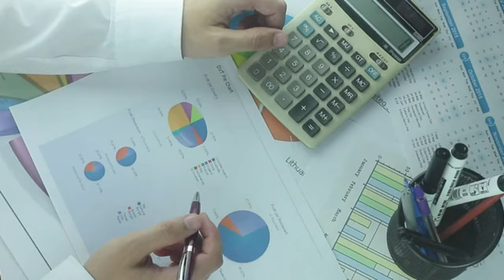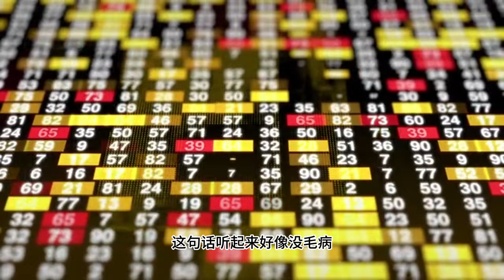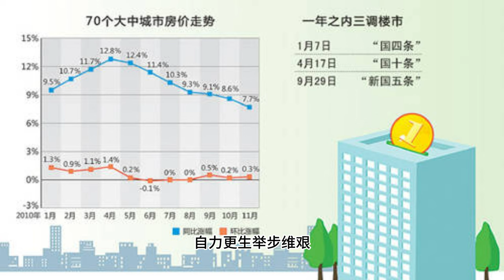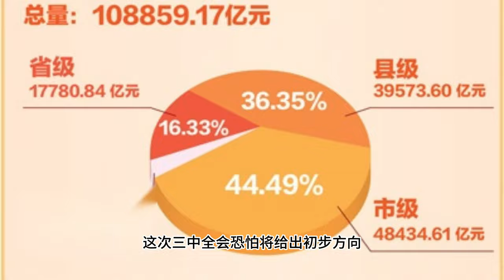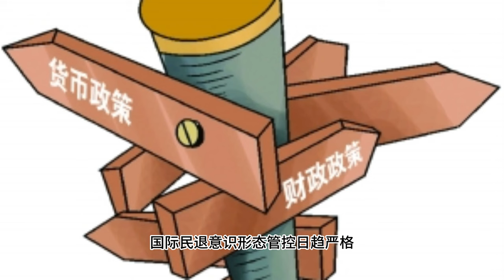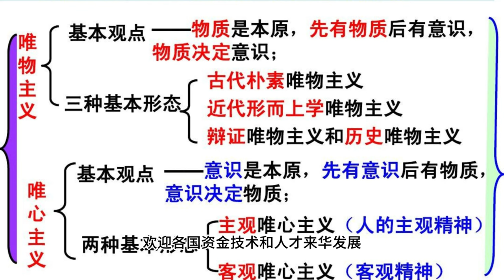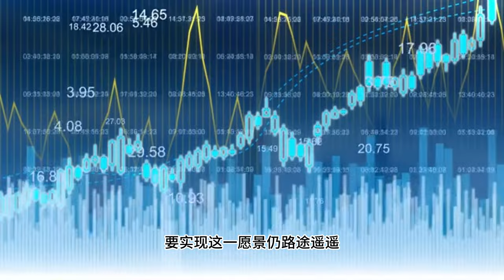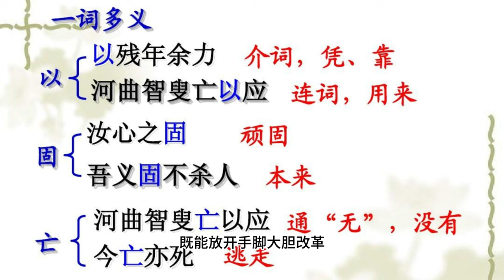【Boss經濟世界】 中共二十届三中全会前瞻，习近平的伟大构想能拯救中国经济吗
即将召开的中共二十届三中全会备受瞩目,习近平有望在会上公布对中国经济的"伟大构想"。面对房地产泡沫破裂、技术封锁步步紧逼、地方财政入不敷出等重重困境,中国经济亟需新一轮深层次改革开放的曙光。

然而,从目前释放的信号看,习近平政府似乎仍将重心放在加大基建投资、刺激国企等传统做法上,透露出明显的反改革、反自由化倾向。"高质量发展"和"中国式现代化"的口号能否让中国经济重燃活力,还是只是无源之水?

要想扭转局面,中国必须进行全方位、整体性的改革,包括放松意识形态控制、确立市场决定性作用、扩大开放、深化政治体制改革、加快科技发展布局等。习近平能否在三中全会上打开思想自由、扩大开放、放权于民的突破口?中国经济能否避免陷入长期停滞?让我们拭目以待。